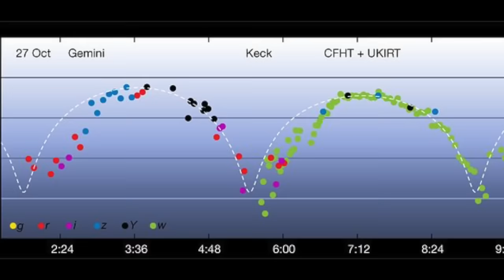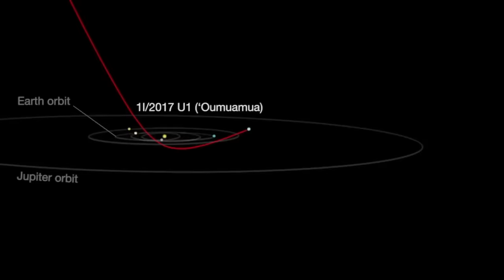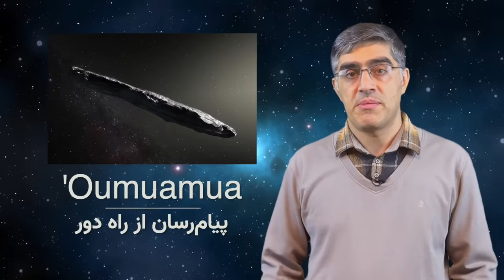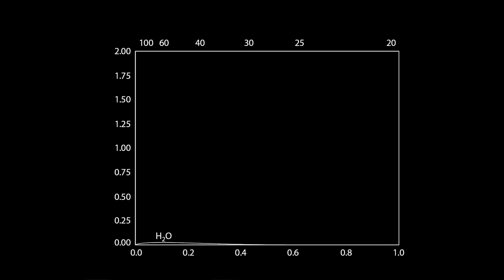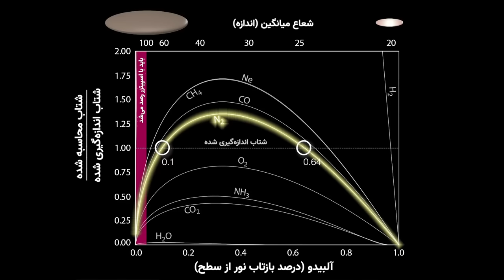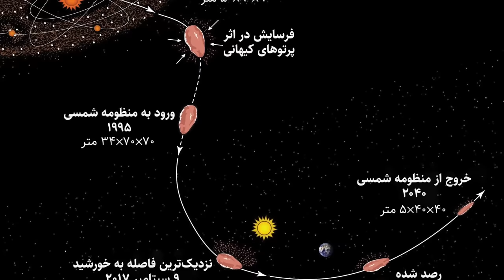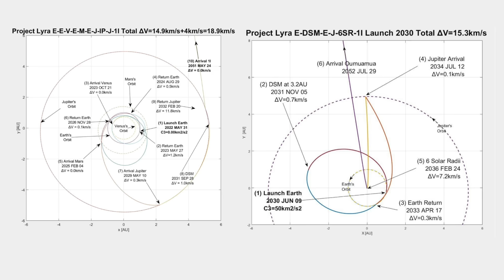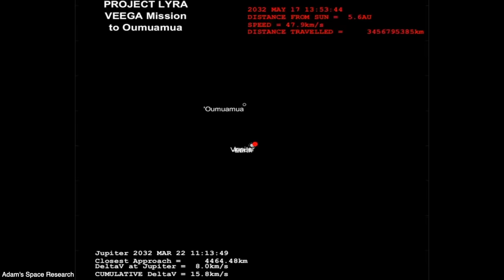کشف راز اومواموا با فرستادن کاوشگر به سمتش!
در سال ۲۰۱۷ یک جسمی در حال عبور از منظومه شمسی کشف شد که در ابتدا تصور می‌شد که یک دنباله دار یا یک سیارک هست که در مدار خورشید حرکت می‌کنه ولی بررسی های دقیق‌تر نشون داد هیچ کدوم از ویژگیها معمول این اجرام رو نداره. مدارش نشون میداد که منشأش خارج از منظومه شمسیه که این برای اولین بار بود که جسم با منشا خارج از منظومه شمسی به این بزرگی کشف شده بود و از همه مهمتر سرعت حرکتش طوری بود که انگار یه نیرو محرکه داشت!
این ویژگیها بود که از همون ابتدا اومواموا رو تبدیل کرد به یک سوژه جذاب برای رسانه که یک قطعه از یک تکنولوژی یک سفینه فضایی در حال عبور از منظومه شمسیه!
توی این ویدئو داستان این شیئ عجیب رو براتون تعریف میکنم در مورد مأموریت پیشنهادی بگم که طی اون می‌خوان یک کاوشگر به سمت این شيئ بفرستن تا اون‌رو بیشتر بررسی کنن.